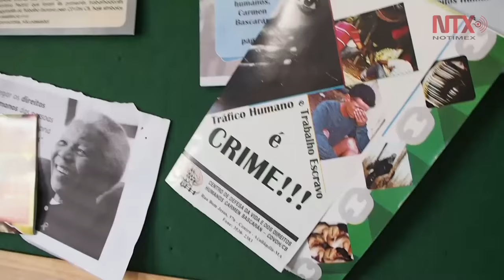Alentada por impunidad, esclavitud en Brasil perdura pese a estar abolida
Abusos laborales en Acailandia, un denominador común en el área, pese al esfuerzo de instituciones